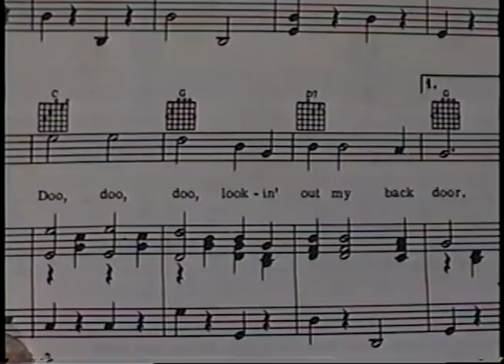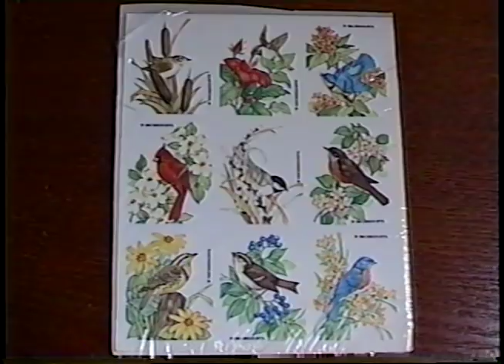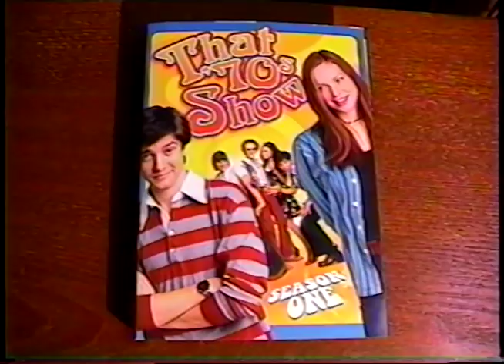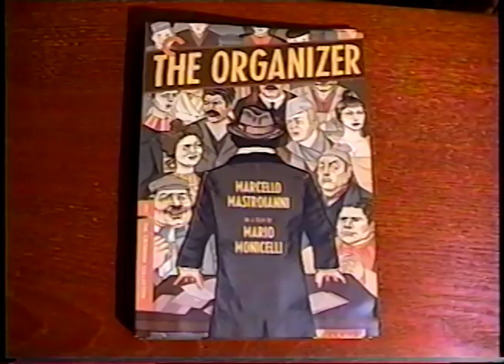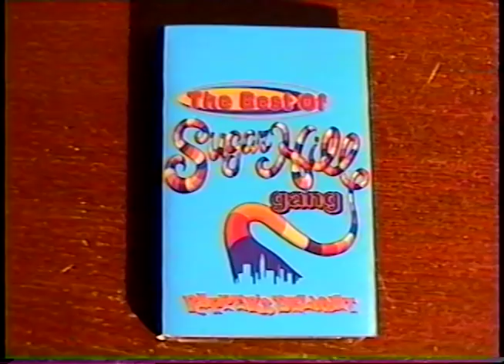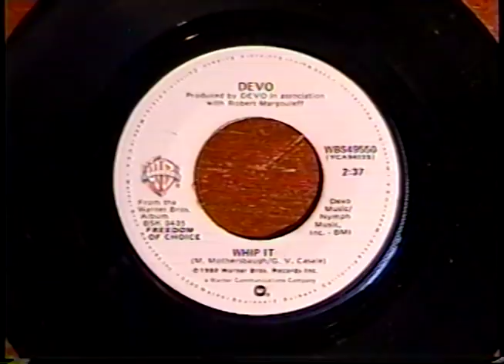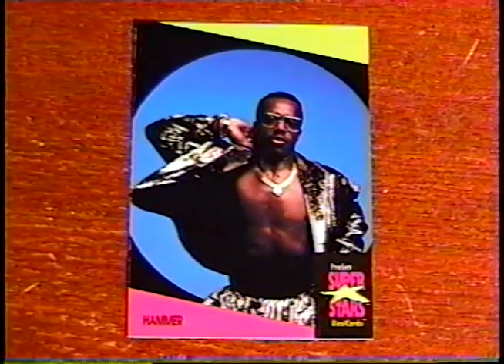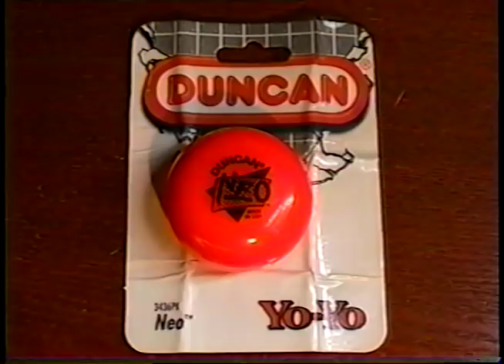Thrift Store Haul September 2018 -(Weird Paul) My Best Finds Vintage Vlog Video New Shopping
The thirty-second in my monthly series of THRIFT STORE HAUL videos!
See what I found at the thrift store in September 2018!
I'll be back next month for October!